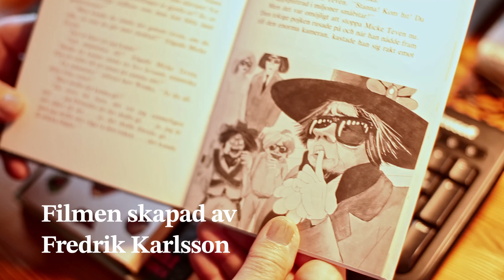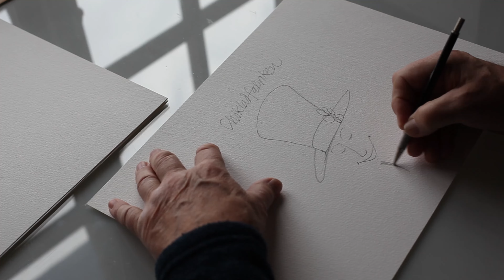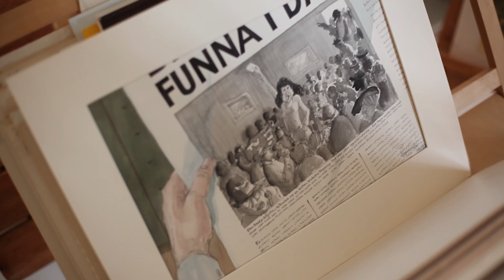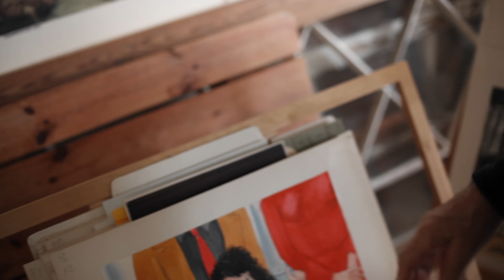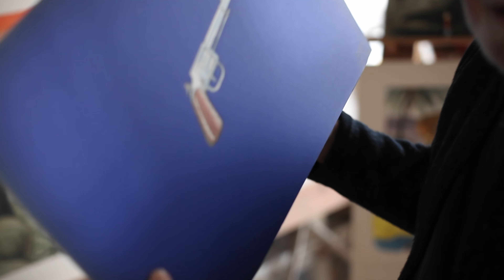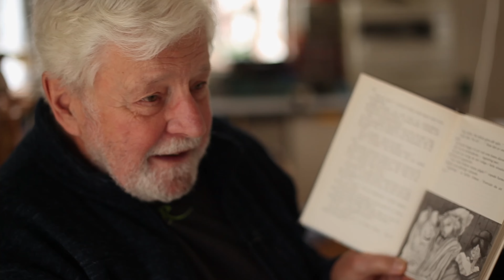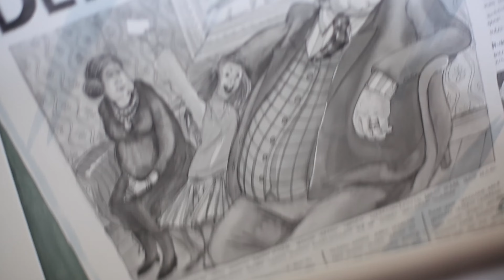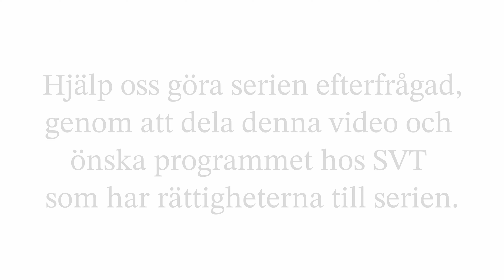Bengt Arne och Chokladfabriken - En Film om den svenska TV-versionen av Kalle och chokladfabriken.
Följ med bakom kulisserna på SVTs klassiska stillbildssaga "Kalle och chokladfabriken" från 1983 och möt konstnären Bengt Arne Runnerström, som med sina illustrationer gav Roald Dahls magiska värld en unik svensk prägel. I den här filmen berättar Bengt Arne om arbetet med att skapa bilderna, om berättarrösten Ernst-Hugo Järegård och vad stillbildssagan betydde för en hel generation svenska barn. I dagens hektiska medielandskap reflekterar han över behovet av långsamt berättande och stillbildssagans förmåga att fånga fantasin och skapa lugn.

Bengt Arne and the Chocolate Factory - A Movie about the Swedish TV version of Charlie and the Chocolate Factory.

Step behind the scenes of SVT's classic 1983 still-image adaptation of Charlie and the Chocolate Factory and meet artist Bengt Arne Runnerström, whose illustrations brought a unique Swedish touch to Roald Dahl's magical world. In this film, Bengt Arne shares insights into the process of creating the artwork, the iconic narration by Ernst-Hugo Järegård, and the impact this still-image series had on an entire generation of Swedish children. In today’s fast-paced media landscape, he reflects on the need for slow storytelling and the still-image saga's unique ability to spark imagination and bring a sense of calm.